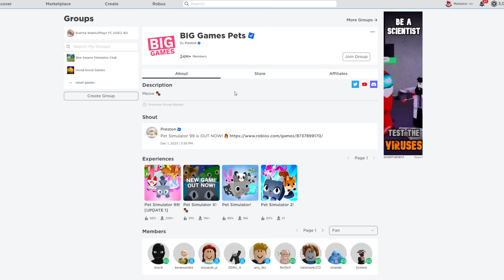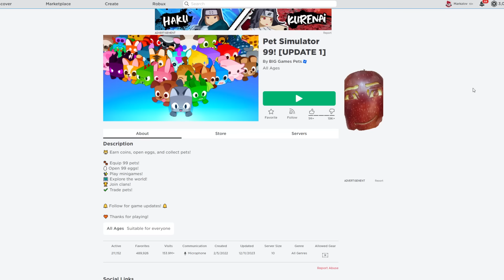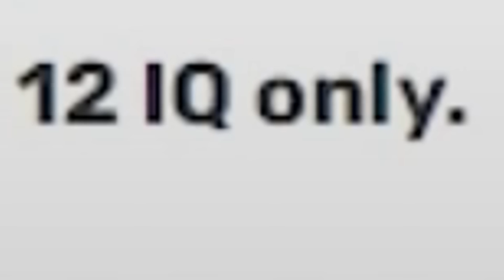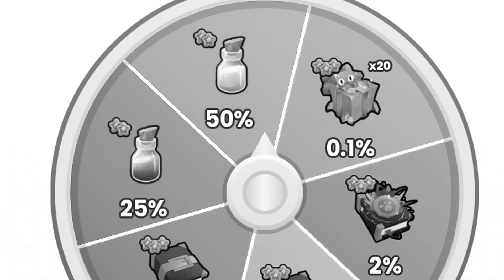Roblox : Pet Simulator 99 #4 🙏 สาธุ 99 กับสัตว์ยักษ์ Titanic ตัวแรกของฉัน !!!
Map